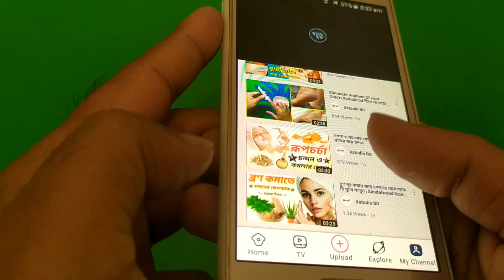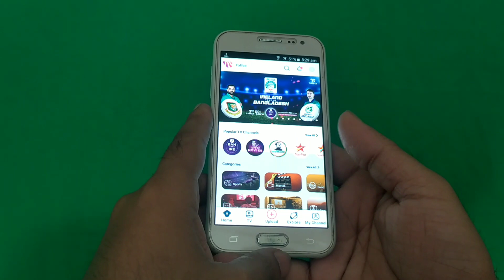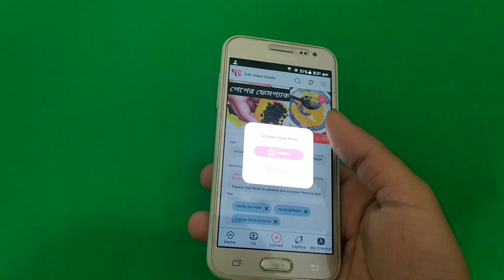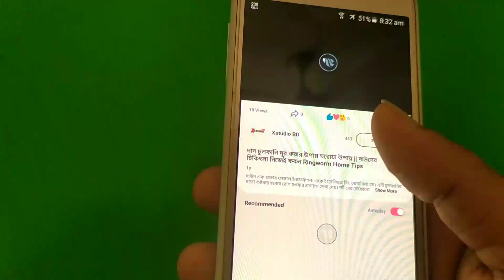Toffee thumbnail title description tag edit / Thumbnail add toffee video…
How to toffee app thumbnail title tag editing

After watching this video, you will understand how to add thumbnail editing and title editing, description editing and tag editing in Toffee channel, so watch the video till the end and support me by subscribing to the channel,

Apu Technology channel.
Apurbo Sarkar toffee Bangla tutorial…

এই ভিডিওটি দেখলে আপনি বুঝতে পারবেন, টফি চ্যানেলে কিভাবে থাম্মেল এডিটিং করে বসাতে হয় এবং টাইটেল এডিটিং করতে হয়, ডিসক্রিপশন এডিটিং করতে হয় এবং ট্যাগ এডিটিং করে বসাতে হয়, সুতরাং ভিডিওটি শেষ পর্যন্ত দেখুন এবং আমাকে সাপোর্ট করে চ্যানেলটি সাবস্ক্রাইব করে সঙ্গে থাকুন।